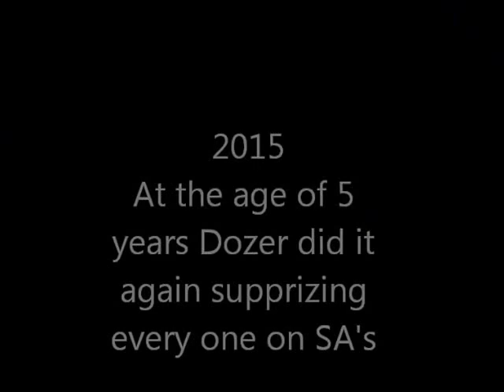Dozer movie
weight pull